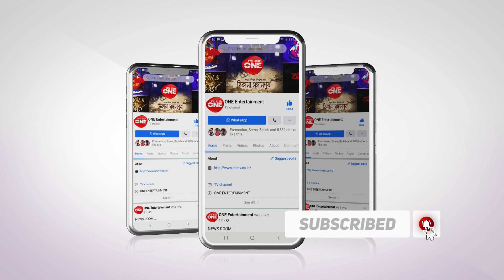Saat Sokaler Sur Kothay Sure Nazrul | Arindam Nath | Bashori - Bangladesh | Sanjukta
Saat Sokaler Sur Kothay Sure Nazrul is a LIVE program on Nazrul geeti. It is a unique breakfast show where different celebrities come & share their views on Kazi Nazrul Islam. It is telecast every Saturday on ONE at 8 am.